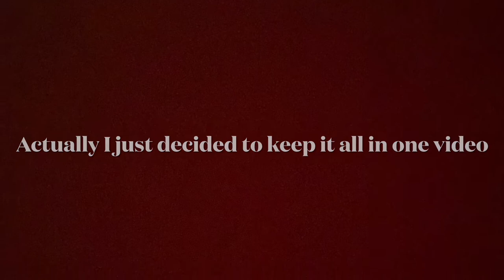I Quit Amazon after 1 Week - Here’s Why (Vlog)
Come with me to my new job at Amazon! This video is an emotional roller coaster of me working at Amazon for a week.